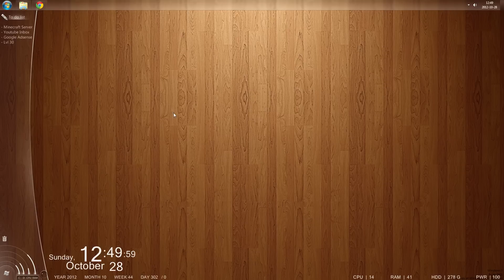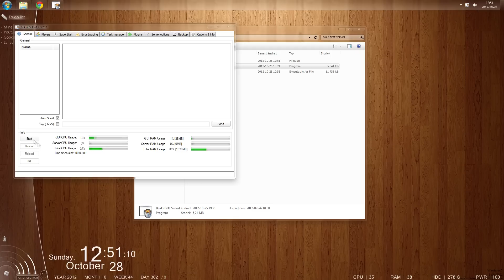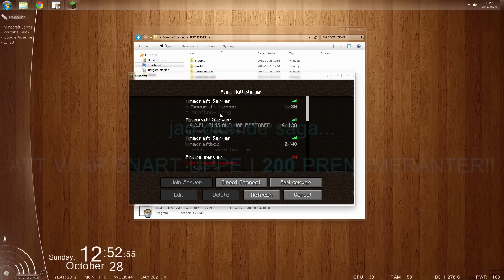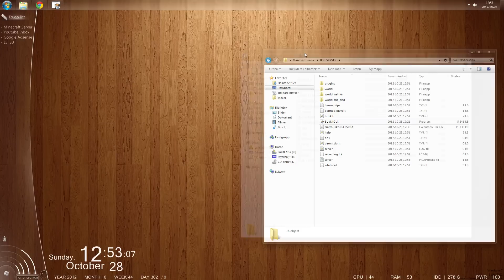Hur man uppdaterar till SENASTE Craftbukkit!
Tjenare det är BukkitSE här med nya guider! :)
1.5 versionen av craftbukkit är nu ute!

IGNORERA
Hur man gör en minecraft bukkit server på svenska utan hamchi med portforward
Hur man öppnar portar
Hur man installerar plugins
Hur man använder ett plugin
IGNORERA